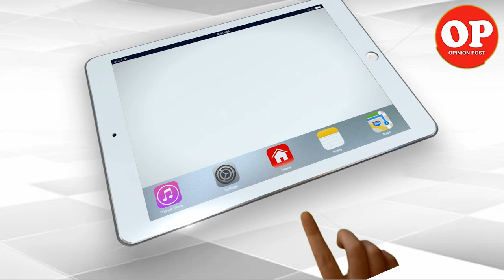Exclusive Interview with BJP Candidate Ram Kumar Kashyap | Capital TV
The 90-seat state assembly is set to go to polls on October 21. The results for these elections will be announced on 24th October .  This is the Exclusive interview of Ram Kumar Kashyap, former INLD leader who also switched over to the BJP. He will fight from Indri.